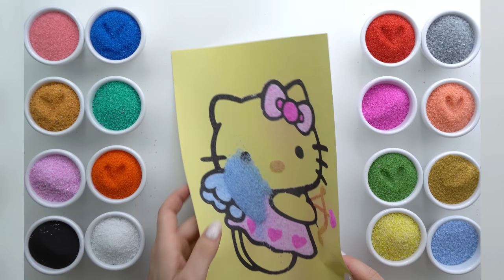Hello Kitty is a Cupid Sand Painting & Coloring for kids and toddlers